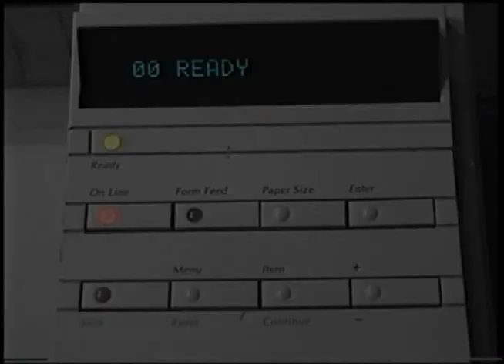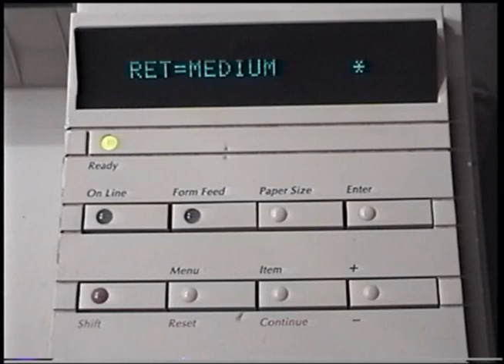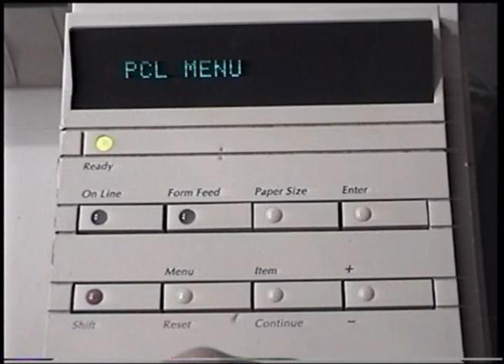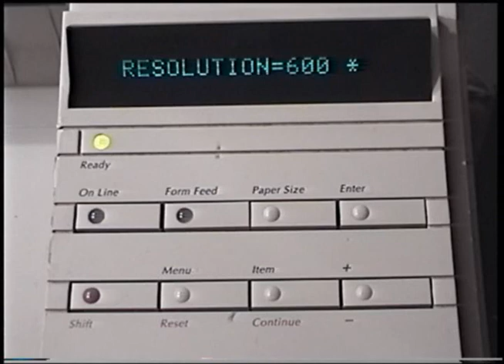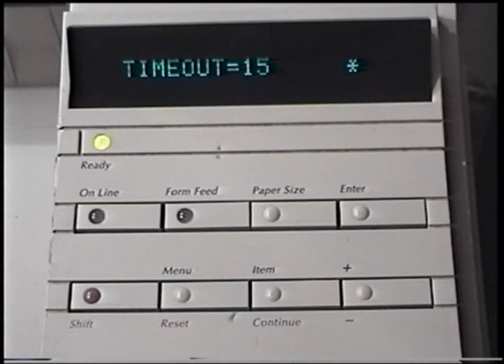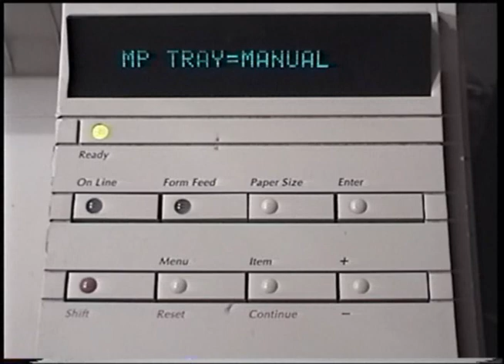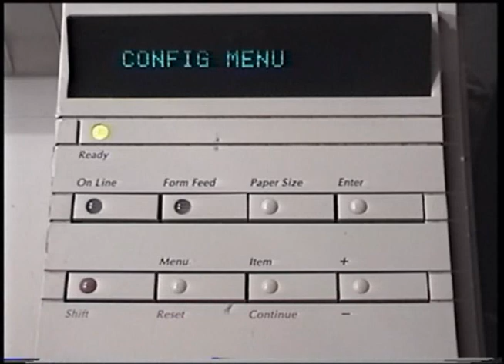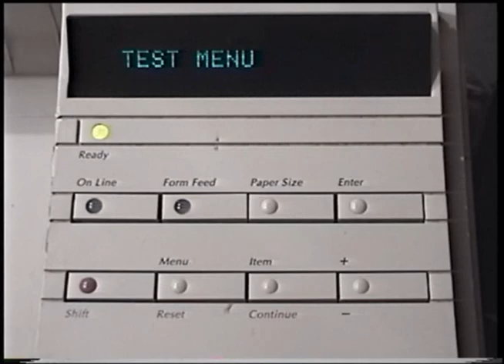HP LaserJet 4/4M Printer, Part 5: Menu Options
An overview and description of all the menu options available on the printer.